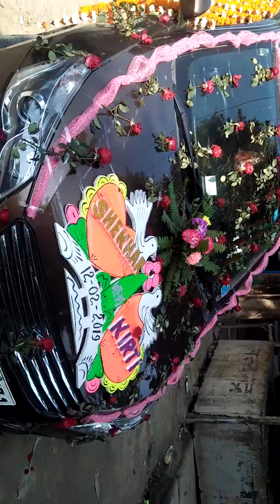Wedding car decoration New video || Sk arts gallery